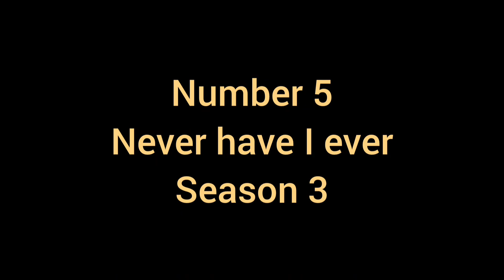Top 5 Upcoming Netflix Shows 2022 That you can't miss || Best shows on Netflix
List of Upcoming Netflix Shows August that you can binge watch